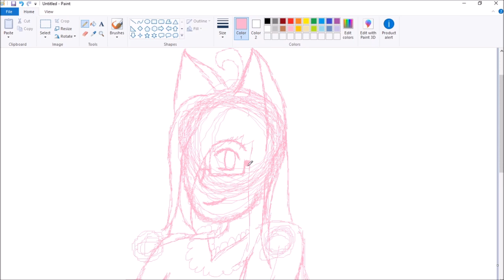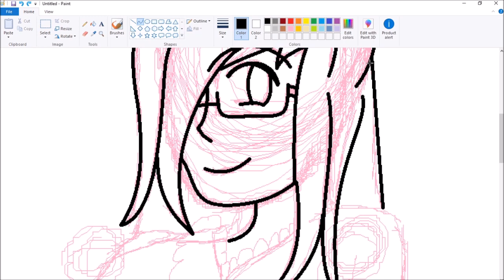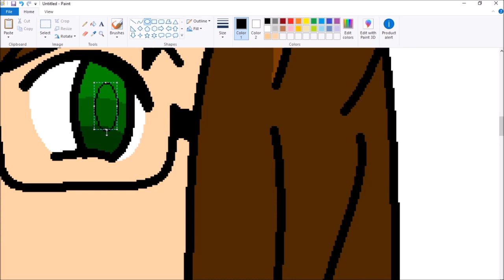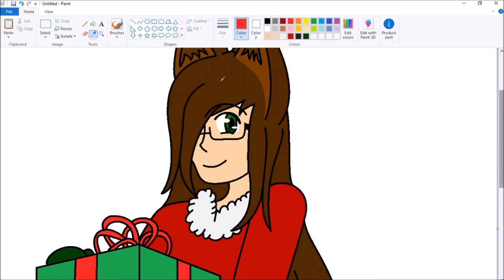Christmas Special Speedpaint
I am back with a new speedpaint!! New audios will be coming back soon I promise, but for now please enjoy the music and the drawing